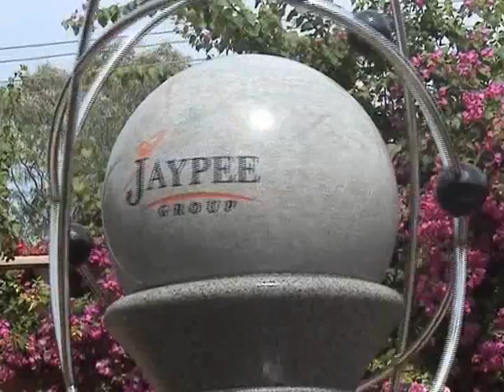3.5 Meter Ellipse Ball Fountain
3.5 Meter high Ellipse Ball Fountain Installed at Jaypee Cement, Rewari, Hariana.